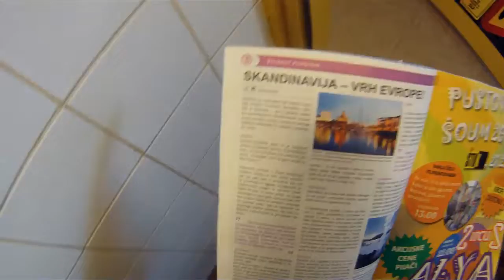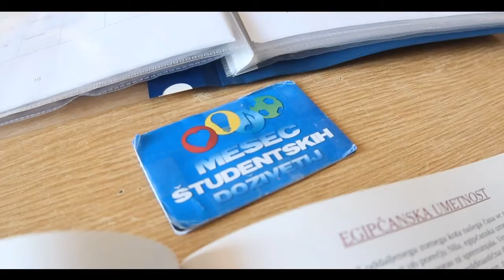Mesec študentskih doživetij! ... 12.3 - 9.5.2012 !!!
Še en teden nas loči od začetka najbolj nore pomladi do sedaj...prihaja Mesec študentskih doživetij!!! Že takoj na začetku veliko priložnosti za vse okuse...koncert Gregorjevo (Rock'n band), Študentska harmonika z Modrijani, Foto natečaj in tečaj fotografiranja, Maraton aerobike, filmski večeri in nov sklop Četrtkovih večerov kulture...preverite spletno stran in si naročite kartico študentskih doživetij!!!

Vlado: Vlado Vučič

Režija: Peter Perunović
Producenti:Dejan Spital, Jona Vizjak, Peter Perunovic in Silvo Plesnik